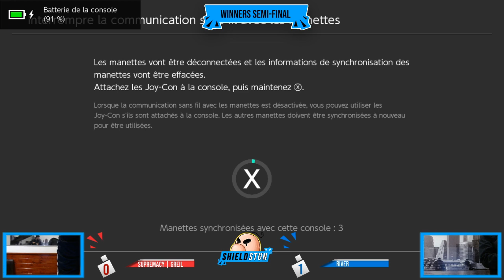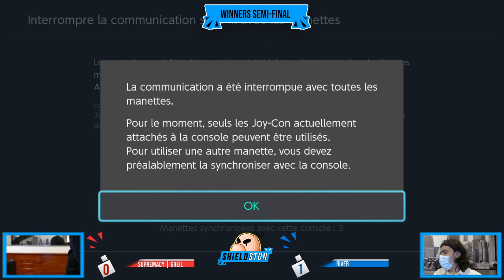ShieldStun 18 SUPREMACY|Greil Vs SIC MUNDUS|River Winner Semi-Final